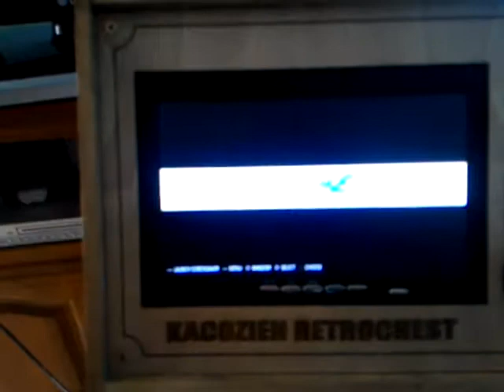Funcionamiento de KacoZien Retrochest 01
Funcionamiento de una consola portátil creada por mi, basada en retropie 4.3 2017